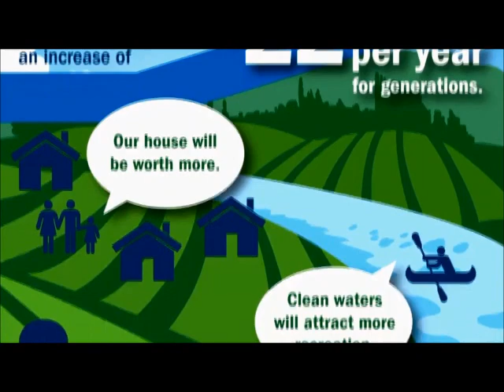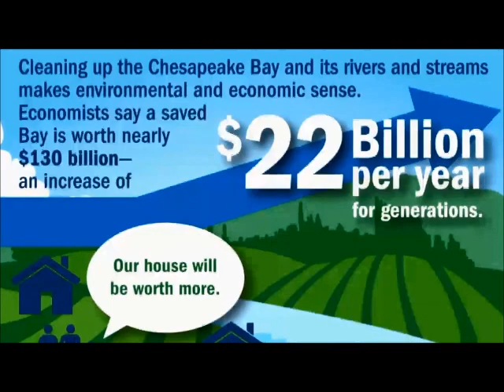Press Conference: The Economic Benefits of The Cleaning Up the Chesapeake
This first-ever analysis released by the Chesapeake Bay Foundation (CBF) finds that the economic benefits provided by nature in the Chesapeake Bay watershed will total $130 billion annually when the Chesapeake Clean Water Blueprint is fully implemented.

The peer-reviewed report, produced by economist Spencer Phillips and CBF Senior Scientist Dr. Beth McGee, compares the value of those benefits in 2009, the year before the Chesapeake Clean Water Blueprint began being implemented, to the benefits that can be expected as a result of fully implementing the Blueprint.

This is video of the Press Conference announcing the report release on 10/6/2014.